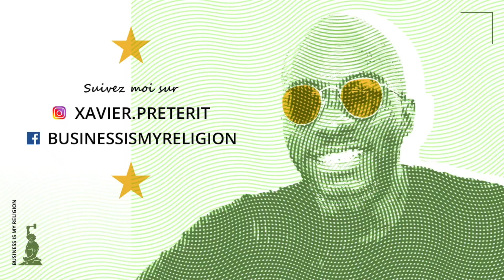Investissement locatif : COMMENT DEVENIR MILLIONNAIRE IMMOBILIER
👁 LA VIDÉO DU JOUR: Investissement locatif : COMMENT DEVENIR MILLIONNAIRE IMMOBILIER
                   ▬▬▬▬▬▬▬▬▬▬▬▬⚜️MES FORMATIONS ⚜️▬▬▬▬▬▬▬▬▬▬▬

🎯FORMATION 3 : SHARK NEGOCIATION, Négociez en immobilier et gagnez de l’argent avant d’acheter

🎯FORMATION 4: 22 Pièges à éviter pour gagner plus de 100K€ dans l'immobilier

                              ▬▬▬▬▬▬▬▬▬▬▬▬📚 Mes ouvrages 📚▬▬▬▬▬▬▬▬▬▬▬

📚LE LIVRE CAVES ET PARKINGS DE XAVIER PRETERIT

Caves et parkings soyez plus malin que les autres et doublez vos revenus rapidement. Xavier Prétérit

                                  ▬▬▬▬▬▬▬▬▬▬▬▬▬  ℹ️INFOS ℹ️ ▬▬▬▬▬▬▬▬▬▬▬▬▬